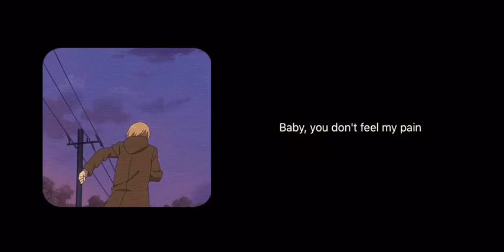[Lyrics] Savage (Remix) - Megan Thee Stallion & Beyoncé